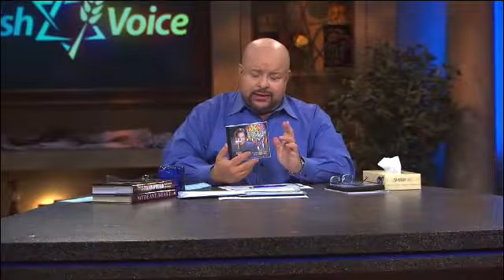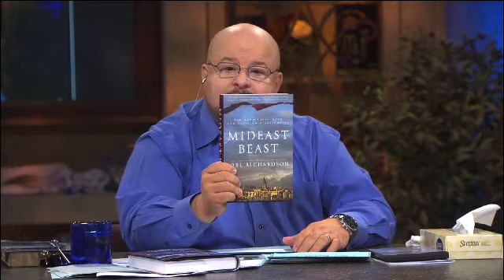Jewish Voice Live with Jonathan Bernis Webcast featuring Walid Shoebat & Joel Richardson – 10/2013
Topics: Middle East and Prophetic Fulfillment